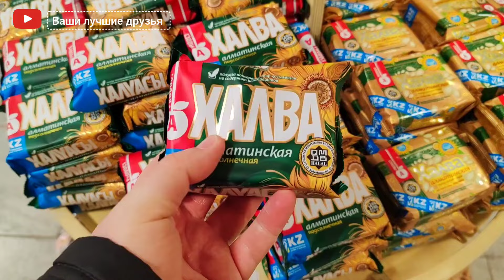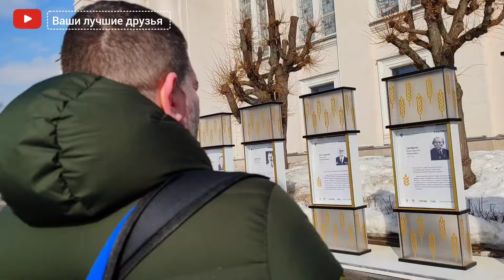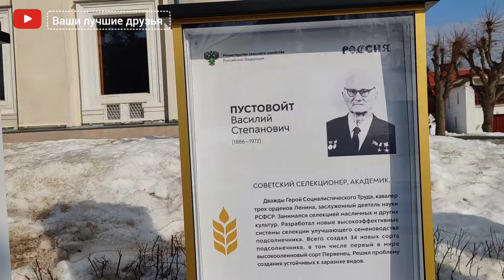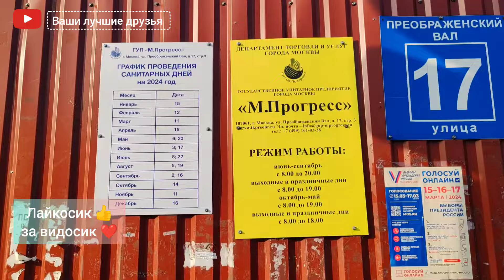УМЕЙТЕ ПРОЩАТЬ. ГОЛОСУЙ ИЛИ ПРОИГРАЕШЬ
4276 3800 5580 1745 Олег Николаевич Н